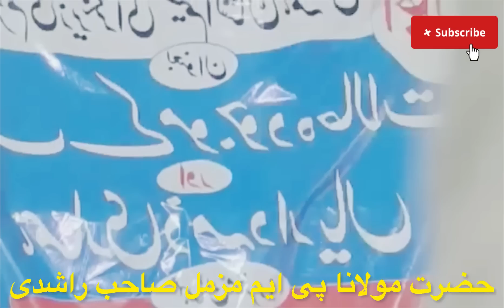Khawateen Ke Liye Ahem Khitaab Bayan by Hazrat maulana P M muzammil sahab Rashadi DB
Bayan by Hazrat Maulana P M muzammil Rashadi sahab D B

Khawateen Ke Liye Ahem Khitaab

NAMAZ PADHO BHAI AUR BAHENO - NAMAZ ZARURI HAI

INSHA ALLAH ISLAMIC BAYAN VIDEOS APP KO MILTE RAHENGI

SHUKRIYA